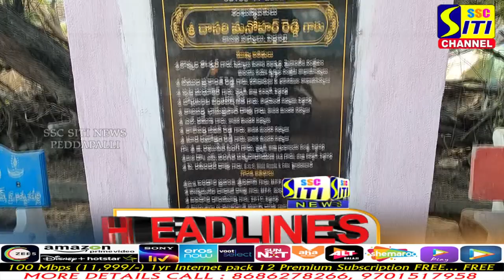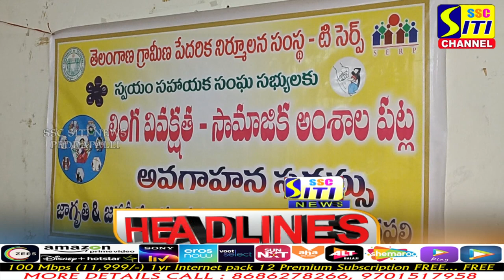SITINEWS HEADLINES || 29-11-2022